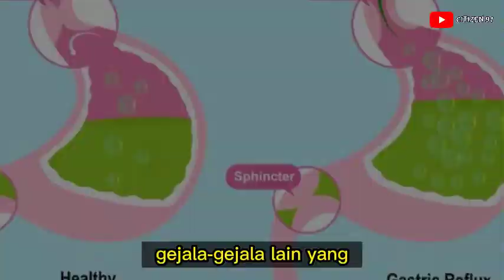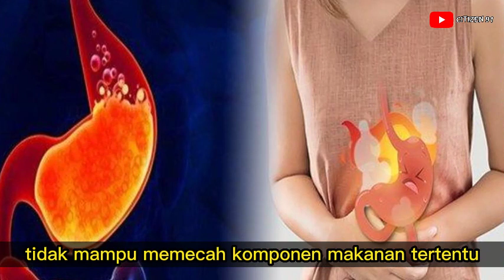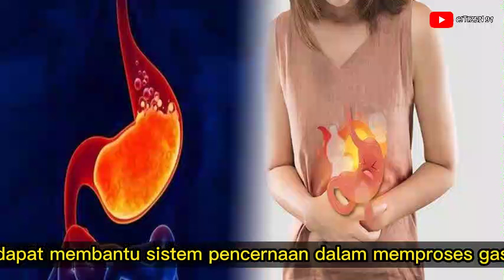Cara Mengatasi Perut Kembung Terus Menerus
Cara Mengatasi Perut Kembung Terus Menerus salah satunya dengan Minum teh herbal, seperti chamomile, peppermint, kunyit atau jahe. Bahan herbal tersebut dapat membantu sistem pencernaan dalam memproses gas.